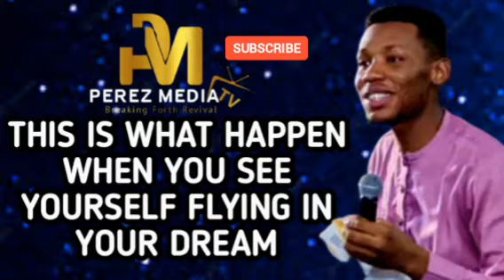THIS IS WHAT HAPPEN WHEN YOU SEE YOURSELF FLYING IN YOUR DREAM || APOSTLE EDU UDECHUKWU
Speaker: Apostle Edu Udechukwu. video original and produced exclusively by Perez Media Tv
we create video that will change your life using the materials of the minister above by inspiration of the Holy Spirit
Our work is original and drastically rearranged with unique editting to bring the best from the message

our purpose, when making videos is to make quality prayers and revival message that will change you life and improve your work with God
BREAKING FORTH REVIVAL THROUGH MEDIA PLATFORMS

apostle edu udechukwu wife to be,  min theophilus sunday songs,
apostle arome osayi live today,
apostle arome osayi in south africa,
apostle arome osayi fasting,
apostle arome osayi in uganda 2022,
accurate prophecy by apostle arome osayi,
angels apostle arome osayi,
apocalypse 2021 apostle arome osayi,